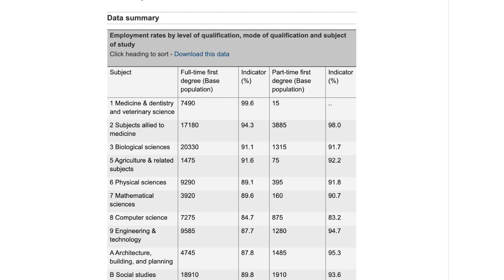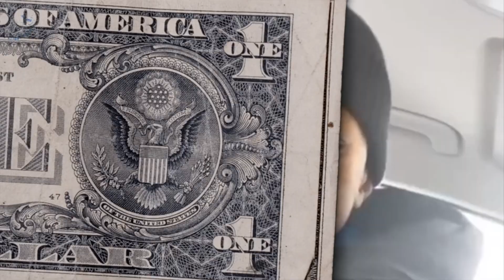5 Reasons why you should study Medicine (UK)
Hey my name is Taha Butt and I'm a 3rd-year medical student studying at Newcastle Medical School and I wanted to share some of the amazing things that come with studying medicine and becoming a doctor in the UK. Just to make it clear I am not looking down nor devaluing other careers, any career in which you contribute to society is a honourous one. However in my opinion, the ability to have a direct impact on people's lives whilst learning about the wonders of the human body makes Medicine the best degree ;).

Timestamps
0:00 Intro
0:34 Always in demand
1:35 Moneeeey
3:05 Being grateful for health
4:33 Direct impact on people's lives
5:31 Science
6:45 Final words